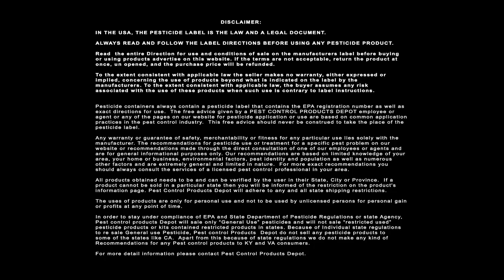Pest Control Bed Bug Graphic Ad 30 Sec May2019 HIRES